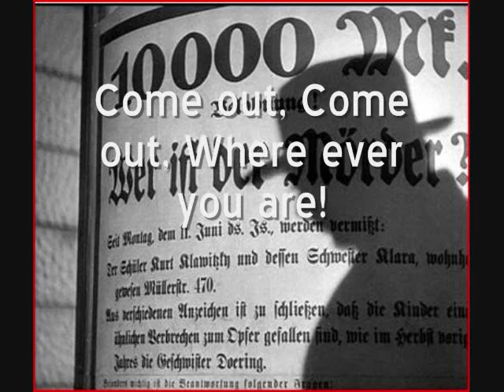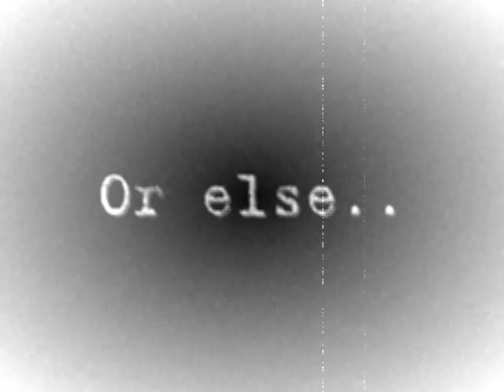Nemi: The L♥ve Story- Season 2~ Trailer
Be sure to be there.